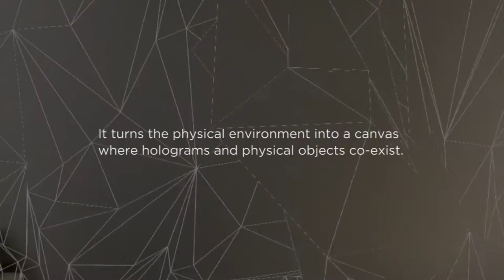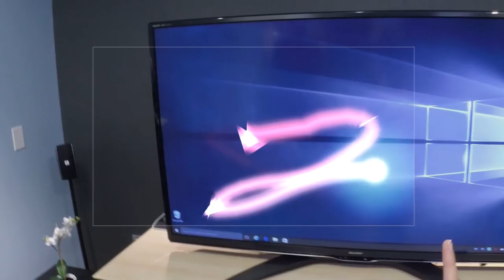HoloARt Video Showcase: Painting with Holograms in Mixed Reality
We propose HoloARt, a new media art that explores the use of holograms in mixed reality for creative self expression. We designed a system that allows the user to turn their physical environment into a canvas where digital holograms and physical objects co-exist in the real and virtual world. Users are able to virtually spray and splatter hologram paint on top of physical objects and surfaces as well as painting in the air by only using their hands. The content grows dynamically, following the natural movements of the user. The system is self-contained and does not require hand controllers or positional tracking sensors on the space.